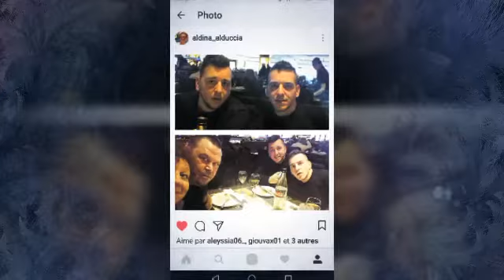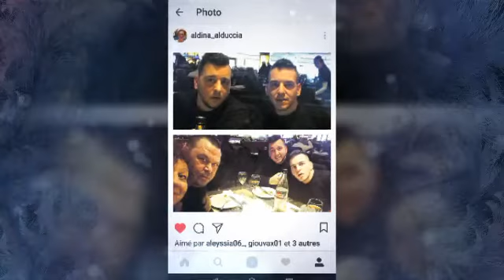Per te Amore mio, infiniti auguri